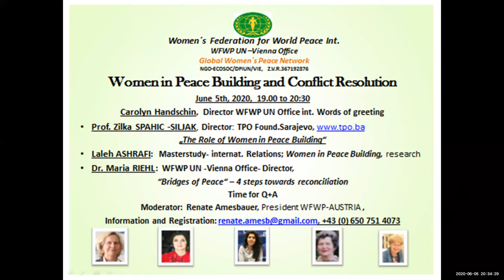Women in Peace Building and Conflict Resolution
Women's Federation for World Peace Austria hosts conference with international speakers Prof Zilka Spahic-Siljak, Director TPO, Sarajevo;
Laleh Ashrafi, Masters Student, Women in Peace Building;
Dr Maria Riehl, WFWP UN Vienna Office.
Introduced by Carolyn Handschin, Director WFWP UN Office International;
EmCee Renate Amesbauer, President WFWP-Austria